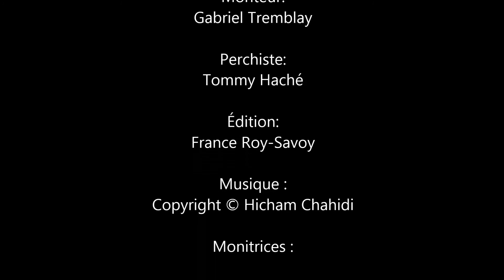PLM en Actions 23 février 2017